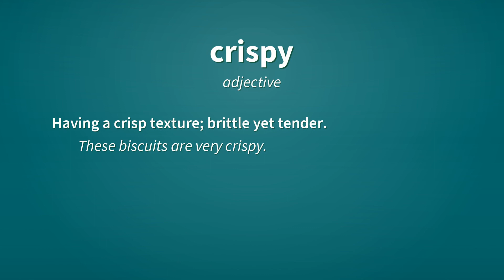Crispy | Definition of crispy 📖 📖 📖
See here, the definitions of the word crispy, as video and text.

crispy (adjective)
    Having a crisp texture; brittle yet tender.
        These biscuits are very crispy.
        Baked rolls should be crispy.

Reference:
    crispy